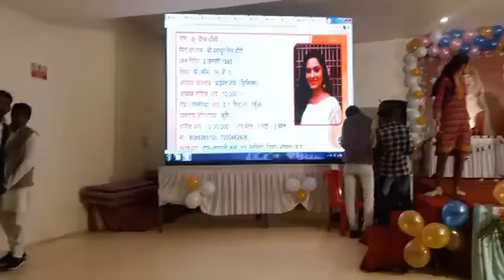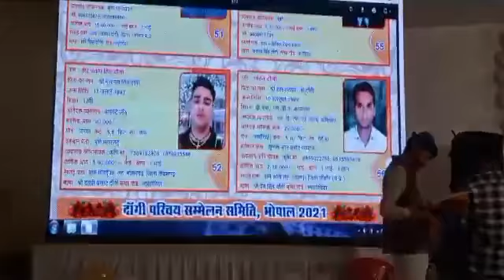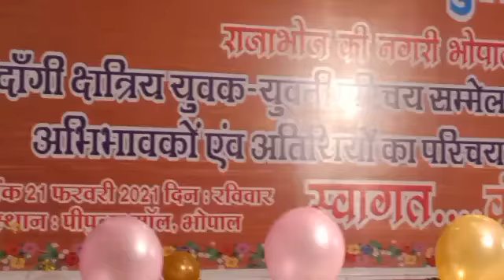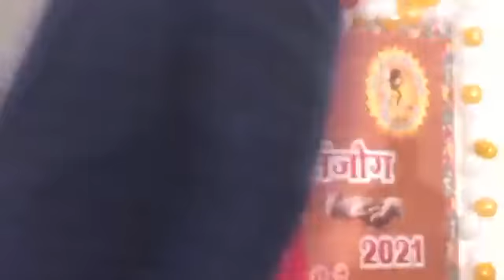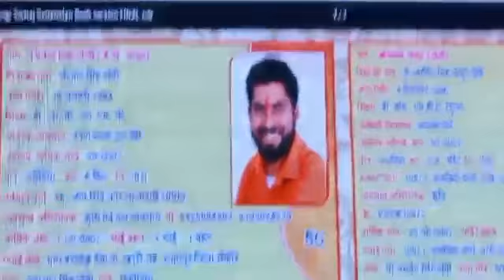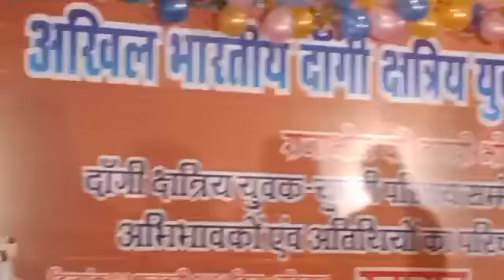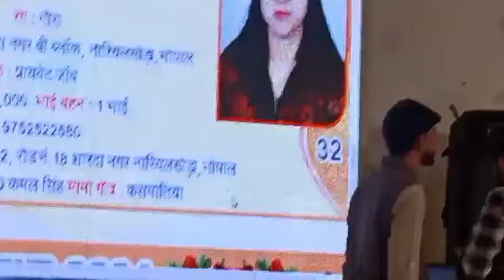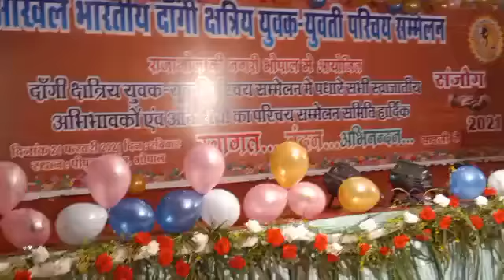BHOPAL: दाँगी युवक युवती परिचय सम्मेलन हुआ संपन्न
अखिल भारतीय दांगी क्षत्रिय संघ द्वारा प्रत्येक वर्ष आयोजित होने वाले दाँगी युवक युवती परिचय सम्मेलन 21 फरवरी को संपन्न हो गया